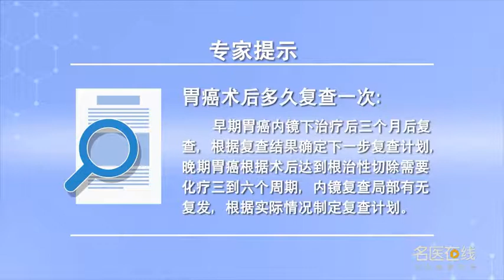胃癌术后多久复查一次 卜保国 河北工程大学附属医院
胃癌术后多久复查要看是早期还是晚期。如果是早期胃癌内镜下治疗之后，建议三个月之后就复查，三个月复查的时候根据复查的结果再来确定下一步的复查计划，而晚期胃癌是根据术后如果达到根治性的切除，那他也要在化疗几个周期，三到六个周期之间做内镜的复查，看一看局部的复发局部有无复发的情况，根据不同患者的实际情况给出一个具体的复查计划，要由专业人员来给他做出一个判断。

How often do you recheck after gastric cancer operation
It depends on whether it is early or late. If it is after endoscopic treatment of early gastric cancer, It is recommended to review it in three months, During the three-month review, determine the next review plan according to the results of the review, And advanced gastric cancer is based on radical resection, Then he'll have to go through several cycles of chemotherapy, Endoscopic reexamination was performed between three and six cycles, Take a look at the local recurrence and see if there is recurrence, According to the actual situation of different patients, give a specific review plan, It's up to the professionals to make a judgment for him.